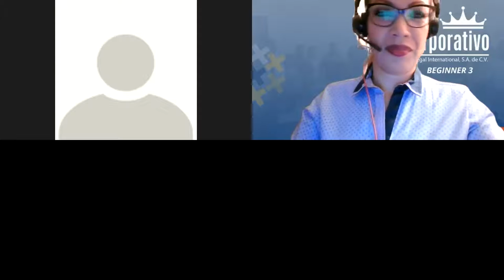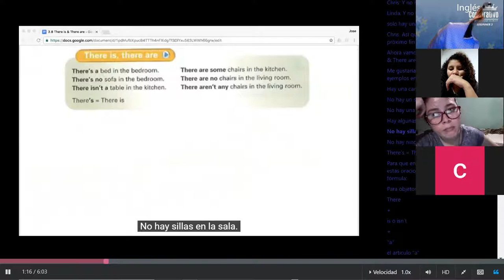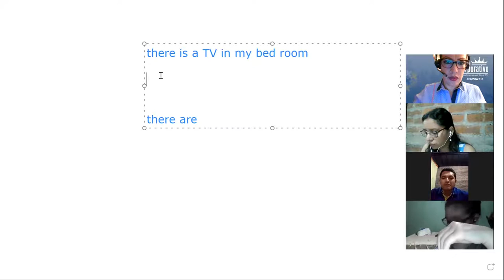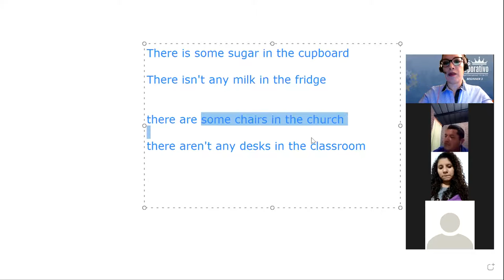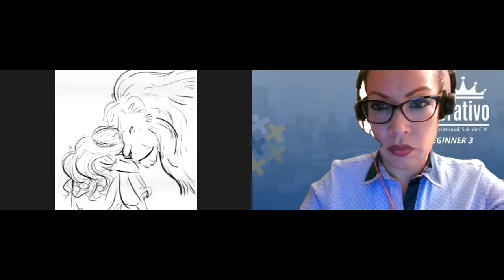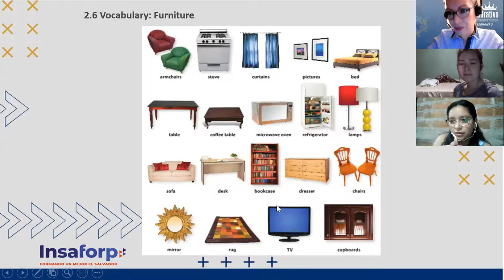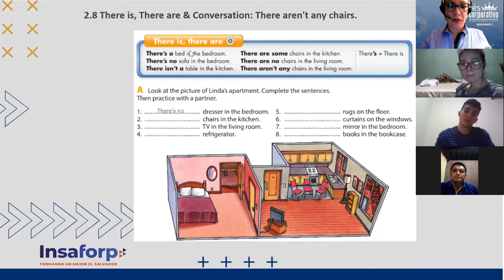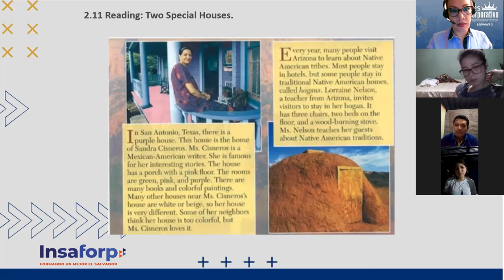Ingles Corporativo- Class 6 There is and there are